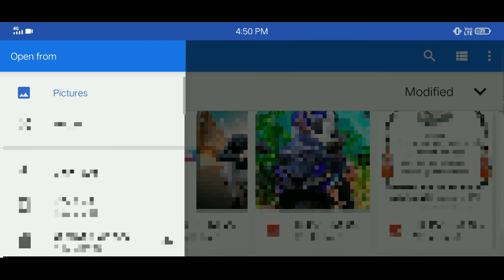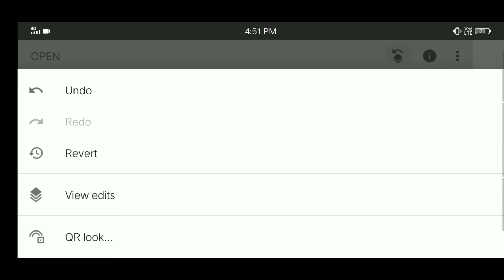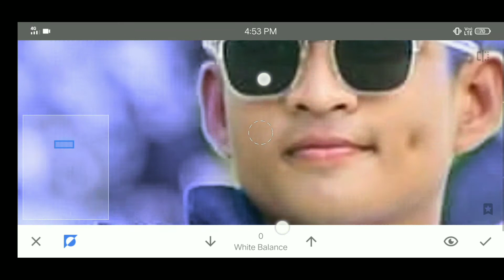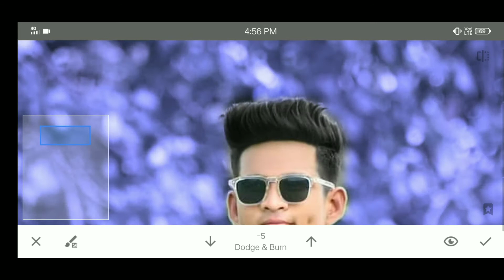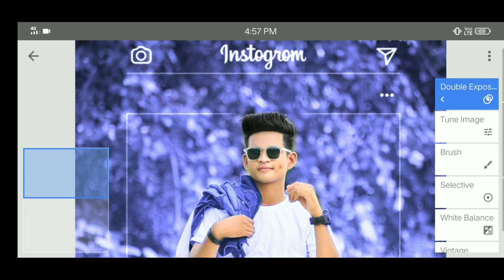Instagram Viral Photo Editing || Snapseed Photo Editing Trick || Snapseed Background Colour Change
Welcome to my chanel _Ajoy Editing,

tag..